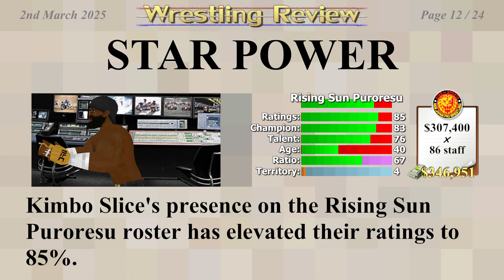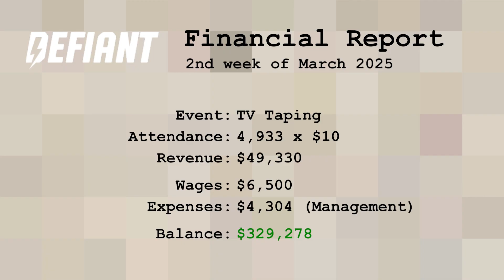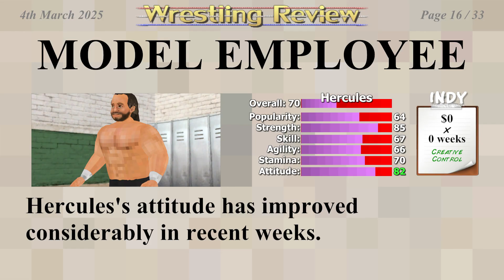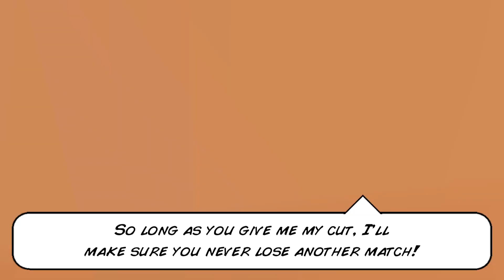Wrestling Empire modded wrestling career part 38